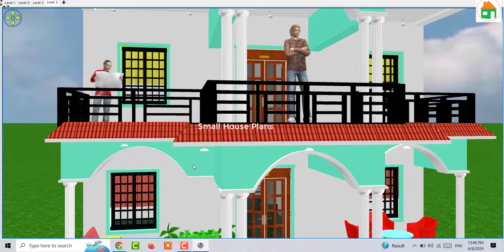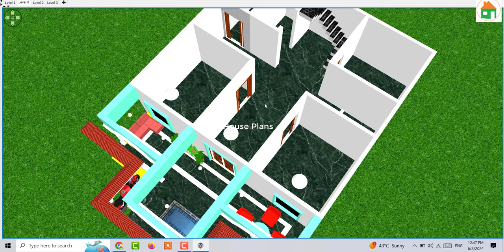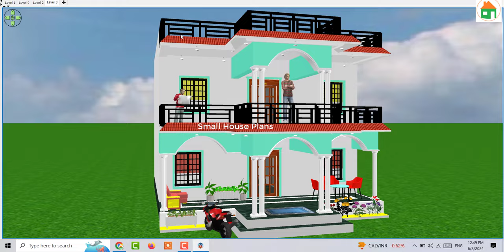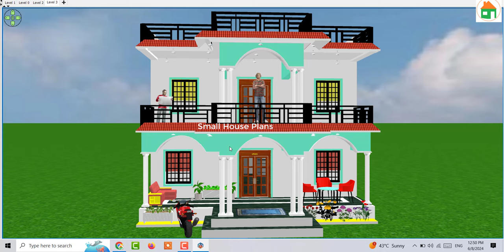30 x 40 Village House Design Double Story, गाँव मे पोर्च के साथ घर का डिजाइन का फोटो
30 x 40 Village House Design Double Story, गाँव मे पोर्च के साथ घर का डिजाइन का फोटो